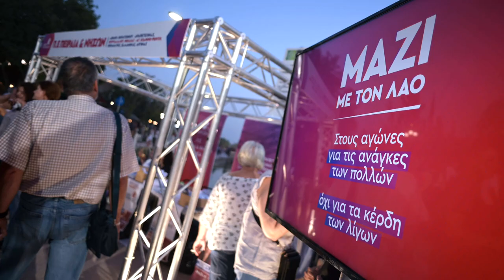Χρ. Κασίμης: Ψηφίζουμε «Λαϊκή Συσπείρωση» για να στηρίξουμε τις ανάγκες των πολλών